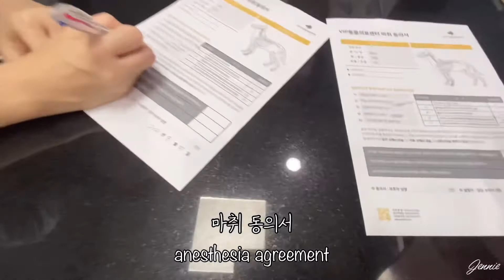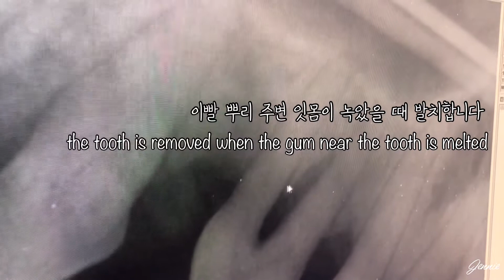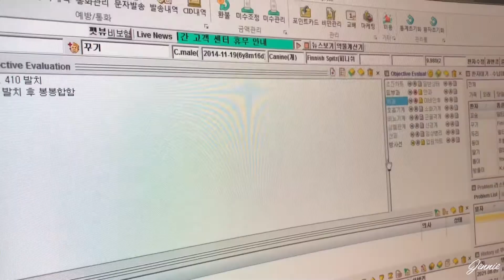ENG/KOR SUB 🇰🇷Vlog#31 꾸기 코순 스케일링 Koogi Cosoon Dog Scaling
촬영 일자 : 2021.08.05 (August 5th)